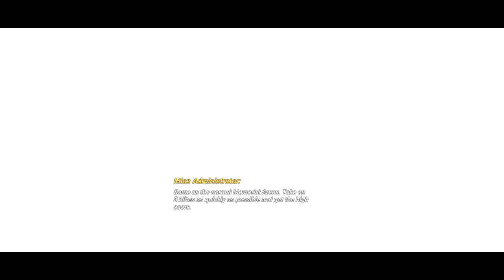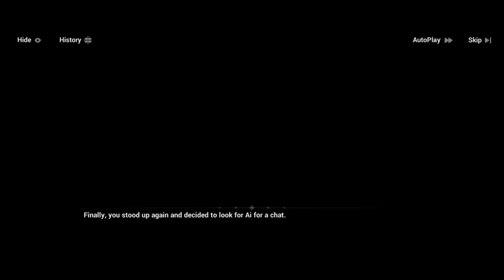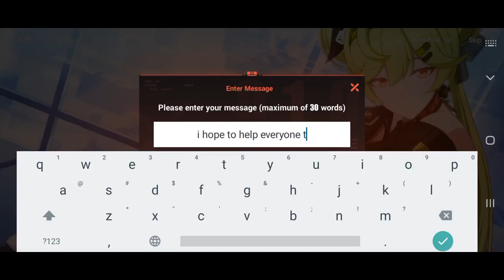Honkai salvation log part 2 - Honkai impact